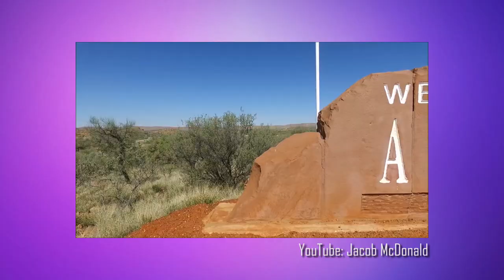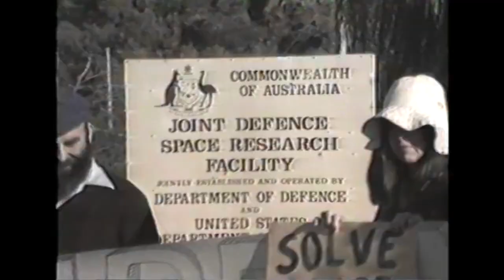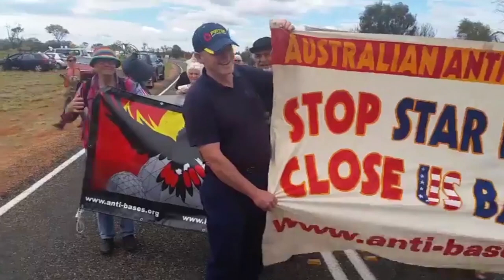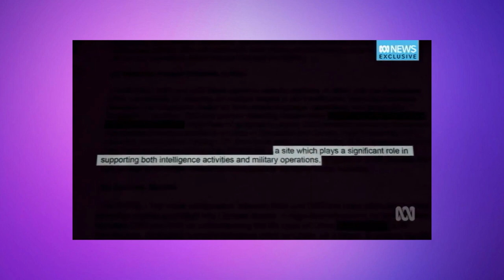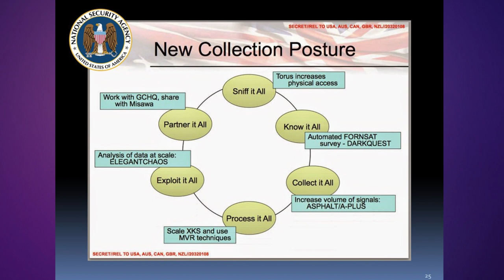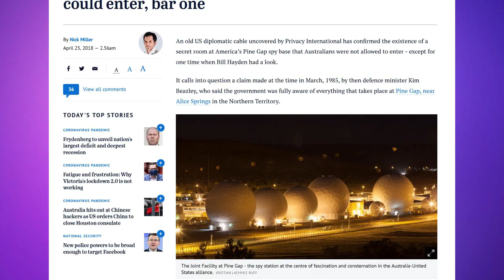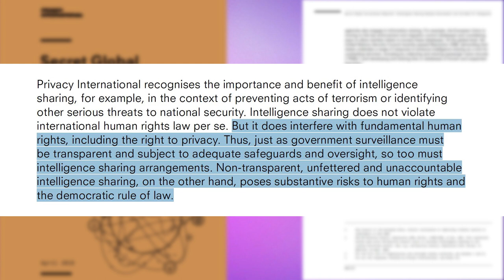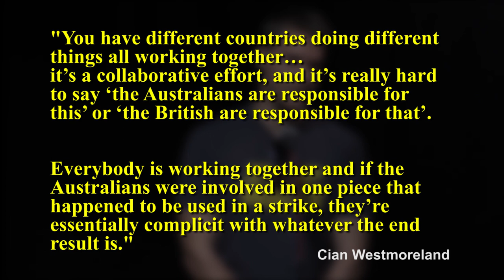Pine Gap: Australia's Most Secret Site